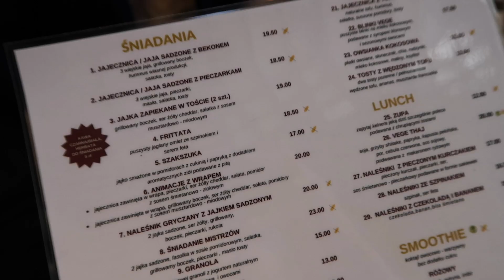DAILY VLOG #13 - PROZA ŻYCIA I RUTYNA